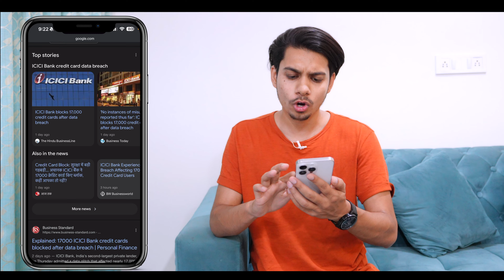ICICI Bank Data Leak | ICICI Credit Card Data Leak 2024 | ICICI Bank Data Breach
Aaj ki es video me maine apko bataya ki icici bank credit cards ka data leak hua hai...

Topic Cover :-
Icici data leak 2024
Icici bank data leak 2024
Icici credit card data leak
Icici bank credit card data leak
Icici credit card data leak news
Icici bank data breach
Icici credit card data breach
Icici credit card data breach news